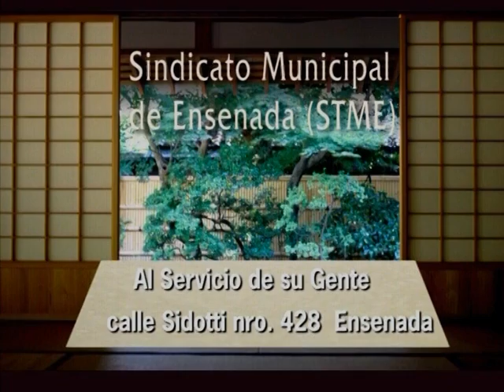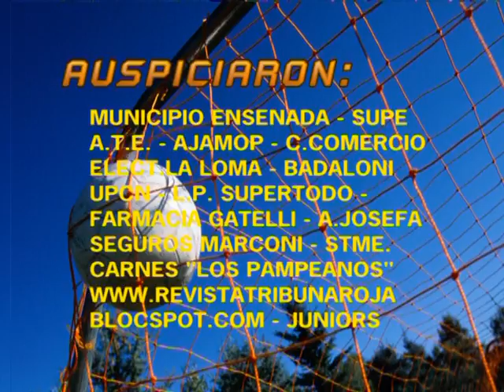SAN TELMO vs. DEF.CAMBACERES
Resumen en una hora del encuentro jugado el 23 de agosto de 2015 en la Isla Maciel.